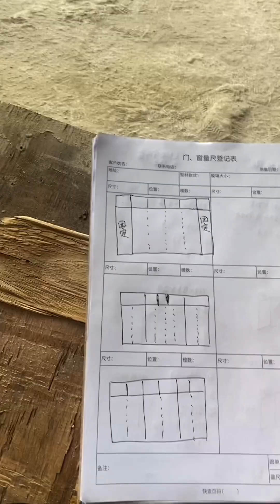自建房5.8米大阳台，做推拉怎么做都不好看实用，最后还是决定封断桥平开窗